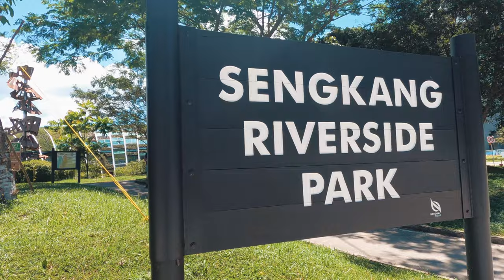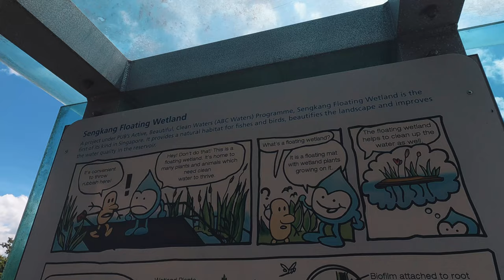【4K】Exploring Sengkang Riverside Park | Singapore | Gopro 9 | Virtual Tour | Cinematic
With the Punggol Reservoir, also known as Sungei Punggol, running through it, Sengkang Riverside Park is calm and tranquil. Featuring a constructed wetland and rich biodiversity, it is a favourite of nature lovers.

Visitors can hike on the park’s many trails to view the manually planted marshes and get close to the inhabitants of the marshland. Home to many aquatic plants, the constructed wetland doubles up as a wildlife habitat and attracts a variety of mangrove birds and damselflies. Alternatively, embark on an educational journey to explore the fruit trees planted around the park. Besides common edible fruits such as star fruit, chiku and dragon fruit, you may even discover exotic fruits that cannot be found in local stalls and supermarkets. Visitors can also visit Singapore’s largest man-made wetland, PUB’s Sengkang Floating Island, which is located within the park.

Sengkang Riverside Park is one of four parks located on the North Eastern Riverine Loop of the Park Connector Network. Sengkang Riverside Park was awarded the ABC Waters Certification, as an excellent example of how the protection of our water resources can be creatively integrated with urban planning in a sustainable manner.

Visited Places:
Sengkang Riverside Park, Singapore

Loving my work? You can buy me Coffee here :)
Filming Gear:

Go Pro Hero 9 Black | Handheld
Super Long Selfie Stick (2.70 meters)

Watch it in HD! Cheers!

its_me_jpsee